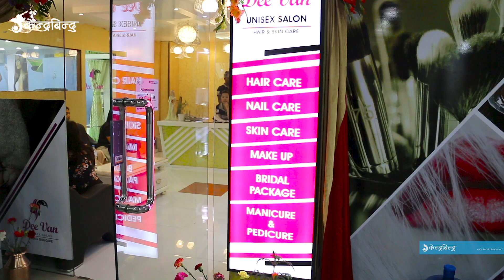दरबारमार्गको दिभानले १ रुपैयाँमा कपाल काट्यो